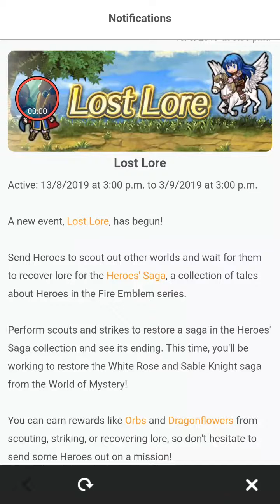[FE Heroes: Events] Lost Lore: White Rose and Sable Knight Pt. 1